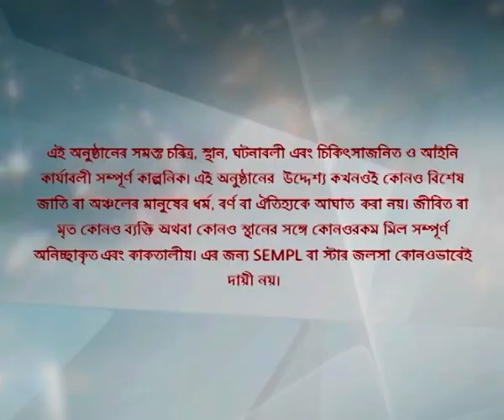Full Episode | সখী | Episode 92 | Part B